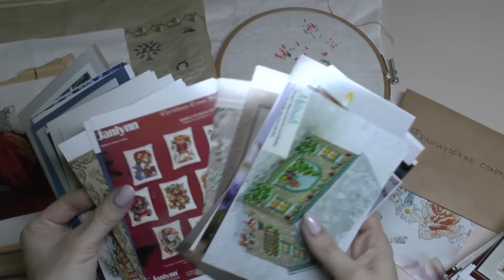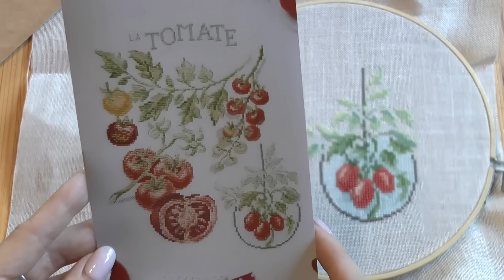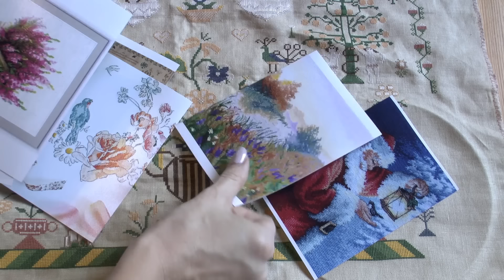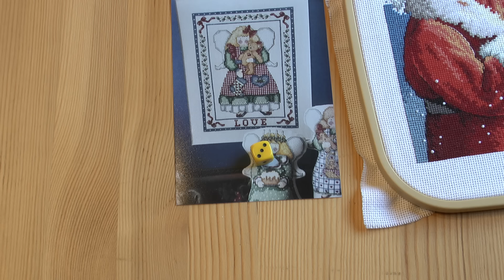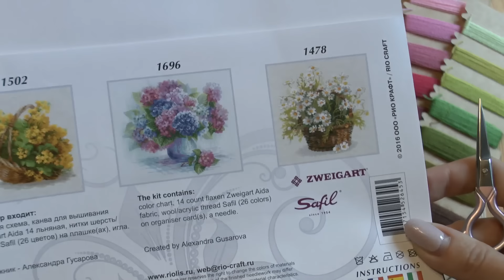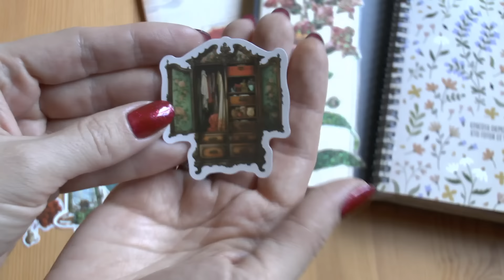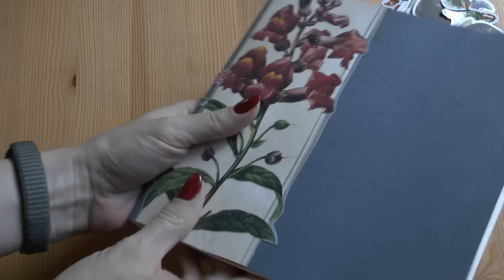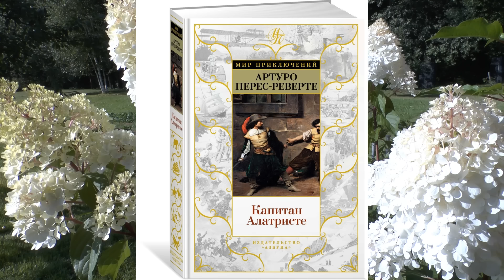ВЫШИВАЛЬНАЯ ИГРА [задания 61 - 65]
Работы в видео:
1.  Томаты от Вероник
2. English sampler SAL2021 Вышивка крестом.Примитивы
3. Dimensions Santa's feathered friend
4.  Туманное утро Овен
5. Шотландский вереск Риолис